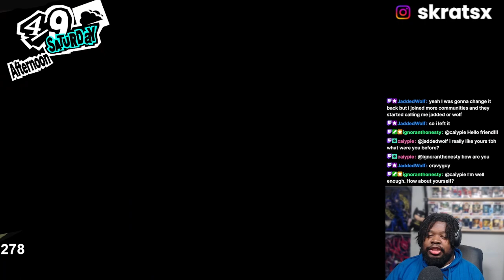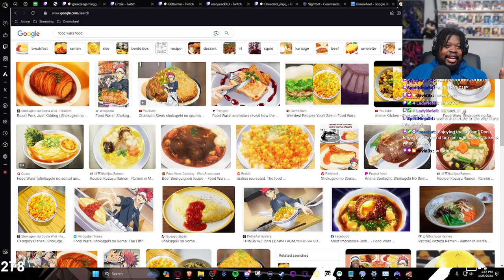STARTING PERSONA 5! (BEST OF 1-25-24)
I FINALLY started Persona 5! And so far I'm loving it! I can't wait to find out more about the story!

Persona 5 is a role-playing game by ATLUS that follows the story of a high school student who gains the ability to summon facets of his psyche, known as Personas. He and his friends form a group called the Phantom Thieves of Hearts, who use their power to change the hearts of corrupt adults and reform society. Along the way, they face various enemies, mysteries, and challenges that test their bonds and ideals.

In this video, I will give you a spoiler-free summary of Persona 5, covering the main characters, the gameplay mechanics, the themes, and the overall plot. This video is intended for those who are interested in playing Persona 5 or its spin-offs, such as Persona 5 Royal and Persona 5 Strikers, but want to know more about the game before diving in. I will also give you some tips and advice on how to get the most out of your experience, such as how to manage your time, how to unlock the true ending, and how to avoid spoilers online.

Persona 5 is divided into two main parts: the real world and the Metaverse. The real world is where you live your daily life as a student, interact with various characters, and improve your social attributes and confidant relationships. The Metaverse is a parallel dimension where the distorted desires of people manifest as Palaces or Mementos. Palaces are unique dungeons that represent the psyche of a specific target, while Mementos is a collective dungeon that reflects the subconscious of the general public. In the Metaverse, you can use your Persona to fight against Shadows, the manifestations of negative emotions and thoughts.